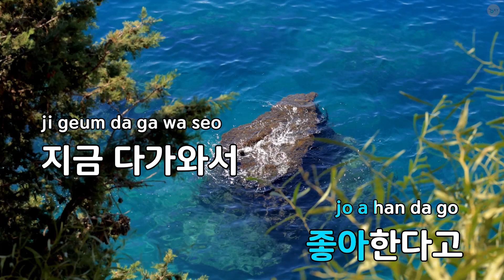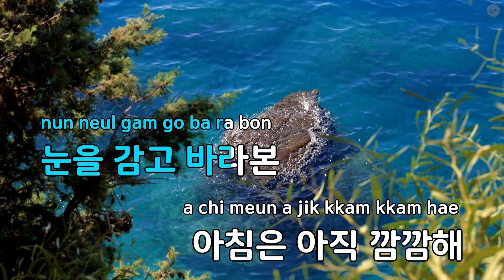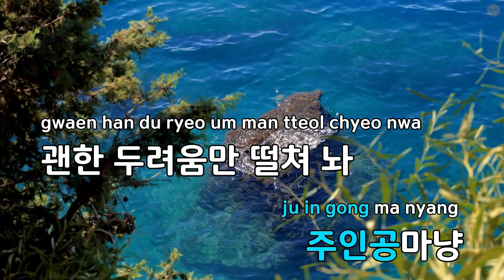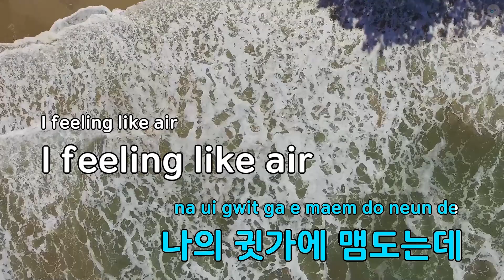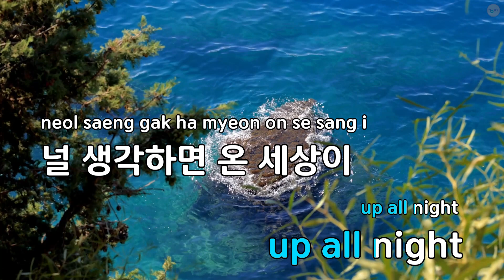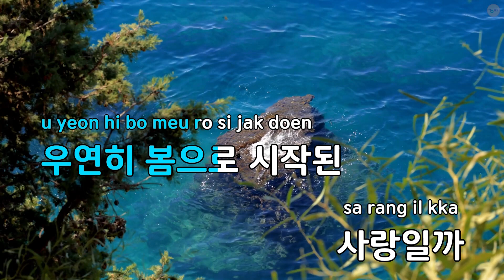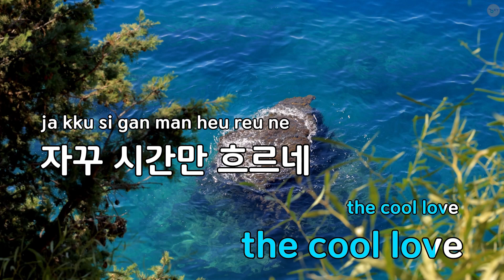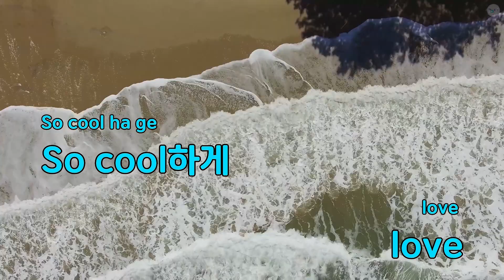COOL LOVE(시원해!!) (드라마"내일도 맑음") - 송하예,이도훈 (KY.89794) / KY KARAOKE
"★ 곡 정보 ★
번호 : 89794
제목 : COOL LOVE(시원해!!) (드라마""내일도 맑음"")
가수 : 송하예,이도훈
작사가 : 이도훈,알고보니..
작곡가 : 이진실,알고보니..

Copyrightⓒkeumyoung